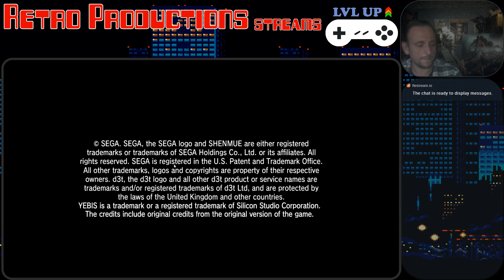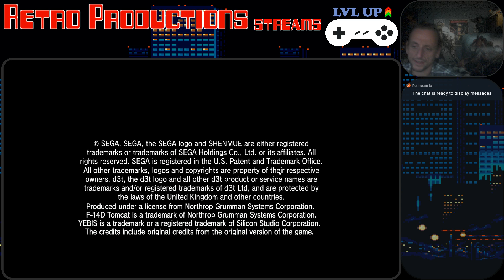Playing Shenmue I HD Collection PC version PART 1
l
o
l

Played on with a:
MSI R9 390
Intel 6700K
16GB DDR4 RAM
Dark rock Pro 3
MSI Z170A Gaming Pro